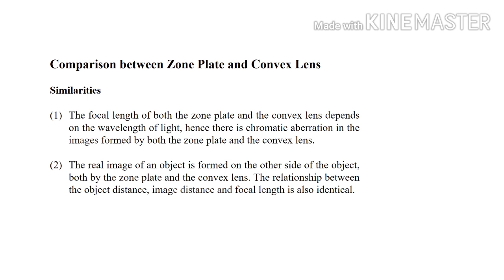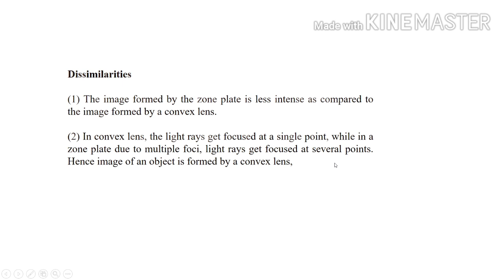Zone Plate & Convex Lens || A comparison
Comparison
Zone plate
Convex lens